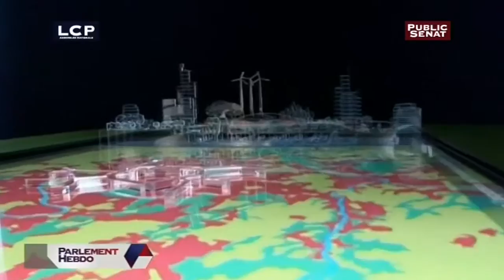Invité : Jean-Christophe Fromantin - Parlement hebdo (09/12/2013)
Avec : Jean-Christophe FROMANTIN : Député (UDI) des Hauts-de-Seine.